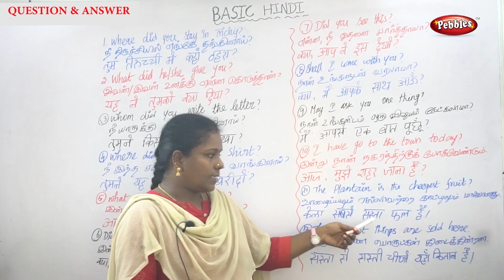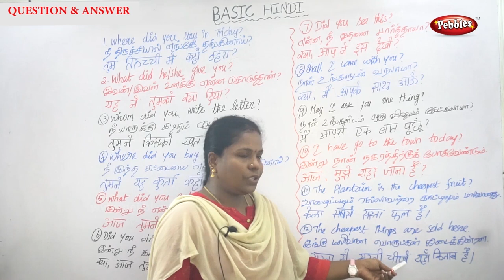Learn Hindi Grammar for Beginners | Question & Answer - 2 | Learn Hindi Through Tamil